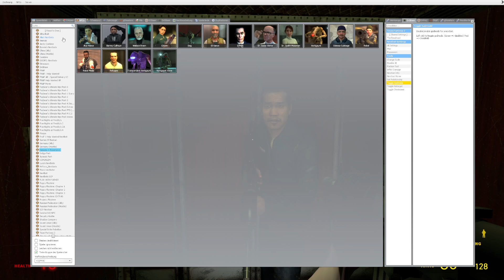Rambley invades a Combine Soviet Bunker! gm_krot (GMod)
Rambley...